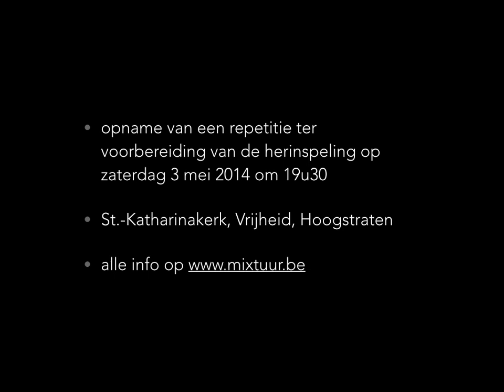Herinspeling Pels (1961) trailer 1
Een repetitie-opname !

Na een jaar renoveren door Verschueren Orgelbouw (NL) is het Pels orgel uit 1961 in de St.-Katharinakerk klaar voor een tweede leven. De herinspeling gaat door op zaterdag 3 mei om 19u30. Alle info op